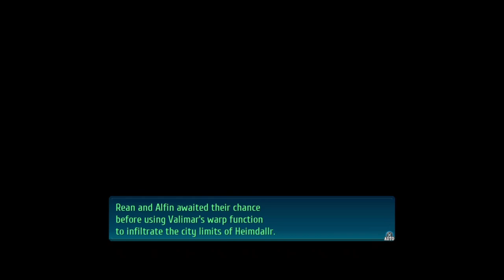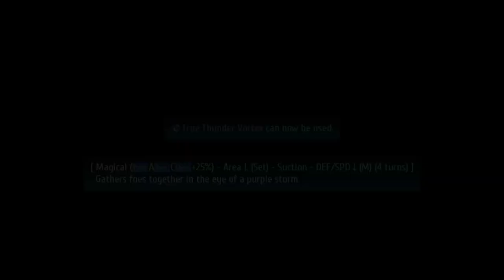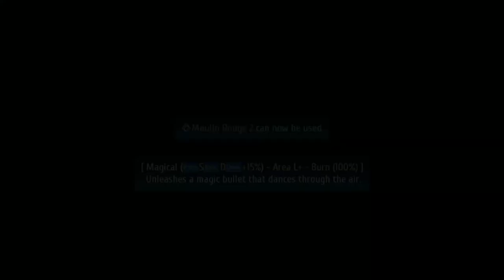Kurt's new Sword, A proper farewel to a Jaeger and Musse's beach visit